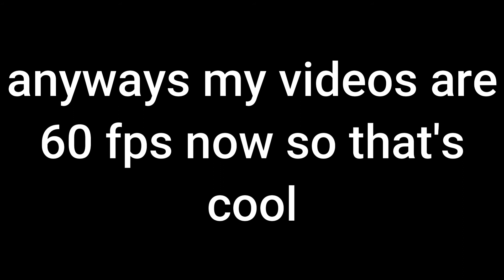good news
i know this is unexpected but i had too